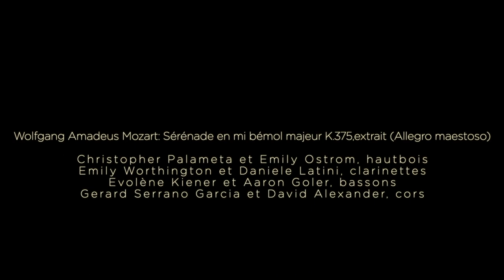ArtsFloInstrument - La famille des vents (Mozart)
Wolfgang Amadeus Mozart: Sérénade en mi bémol majeur K.375, extraits (Allegro maestoso)

Octuor composé de musiciens des Arts Florissants et de jeunes diplômés de la Juilliard School de New York / Octuor composed with musicians of Les Arts Florissants and young laureates of The Juilliard School of New York:

Christopher Palameta & Emily Ostrom, hautbois / oboes
Emily Worthington et Daniele Latini, clarinettes / clarinets
Evolène Kiener et Aaron Goler, bassons / bassoons
Gerard Serrano Garcia et David Alexander, cors / horns